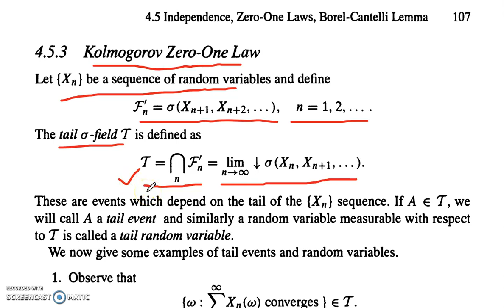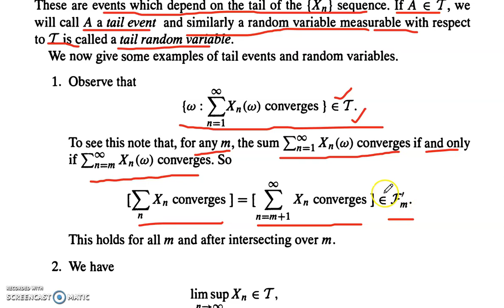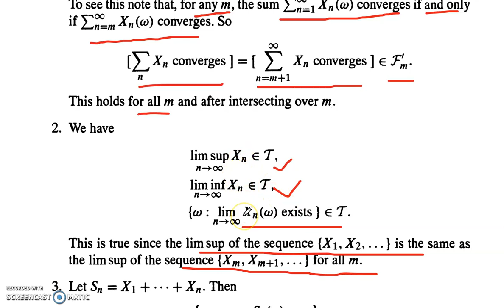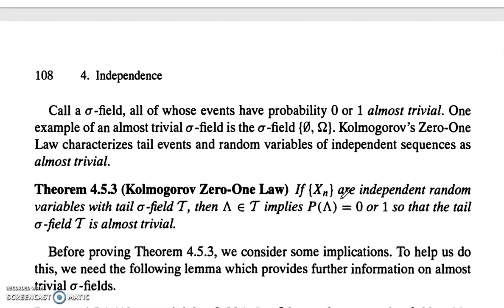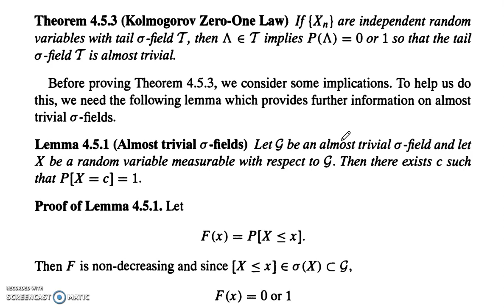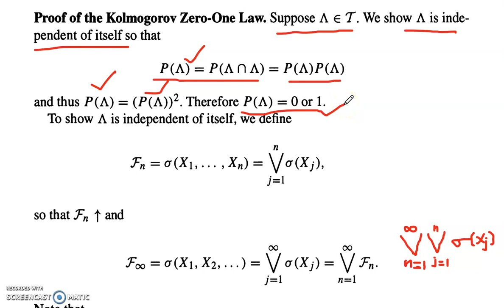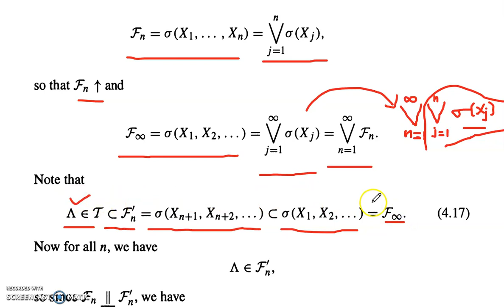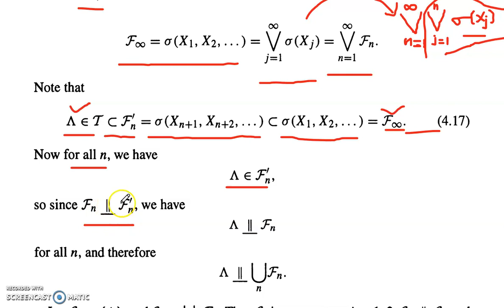Kolmogorov Zero-One Law\\ Part-1\\ Probability Theory